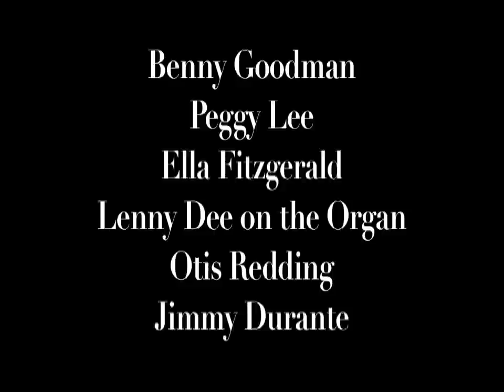"The Glory of Love", Guess Who's Coming to Dinner 1967; a look at Jacqueline Fontaine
Though her appearance in the 1967 film is shorter than brief and her name a mystery in the screen credits, Jacqueline Fontaine is a true and steadfast "Lady of the Nightclubs". In Track 4 of our series, Fabulous Film Songs, we take a look at an amazingly determined performer whose off-beat career leads to a very special niche in the halls of American Cinema Classics. In fact, she is doubly-blessed. Jacqueline Fontaine's lusty vocals and bosomy advantages were the focus of a bleary-eyed Bing Crosby in the duet, "Dissertation on the State of Bliss (or, Love and Learn Blues)", a defining scene in the 1954 film that took everyone by surprise, "The Country Girl". Crosby received an Oscar nomination as Best Actor and Grace Kelly won for Best Actress over Judy Garland in "A Star Is Born". Thirteen years later, during which Fontaine was crooning her way on the Las Vegas Strip, Stanley Kramer picked her up as the lounge singer in "Guess Who's Coming To Dinner" starring Spencer Tracy and Katharine Hepburn. The story goes that it was Fontaine's idea to sing composer Billy Hill's enduring hit from 1936, "The Glory of Love". Once again, the song hit the jackpot. "The Glory of Love" becomes the signature theme of the film, featured during its opening and closing credits, and introduced by Jacqueline Fontaine in the Japanese cocktail lounge where the potent "Dr. John Prentice" (Sidney Poitier) and bubbly ingenue socialite "Joey Drayton" (Katharine Houghton) fire-up their impromptu wedding plans. Given less than 30 seconds of actual on-screen time and with not even half the song, Jacqueline Fontaine -- the pistol-packin' mama from "Dalton's Women" and favorite jungle pin-up girl of "Untamed Mistress" -- delivers the juiciest knock-out punch to a popular standard inserted into a film that will absolutely stand the test of time.  — Sean Martinfield